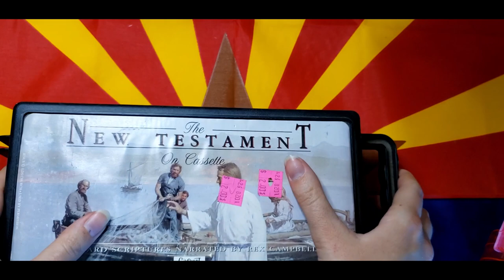How to Record over and Reuse / Repurpose Commercial Cassette Tapes - Tutorial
This is a very very short tutorial covering how to record over cassette tapes that are not made to be recorded on.